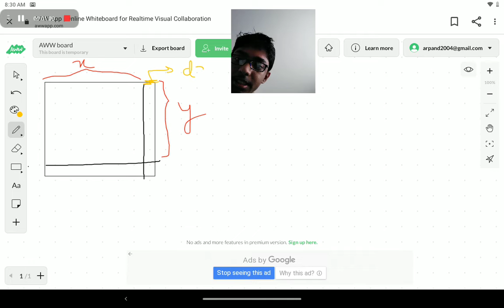Mathematics: Derivatives: Derivation of Product and Quotient Rules by Arpan Dey